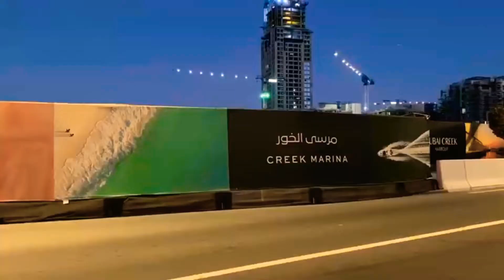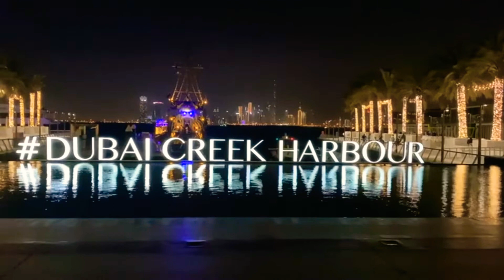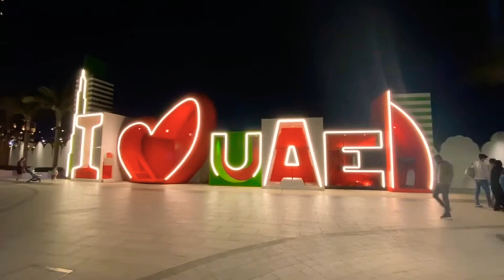Dubai Creek Harbour 🇦🇪 |Siddiqui Official